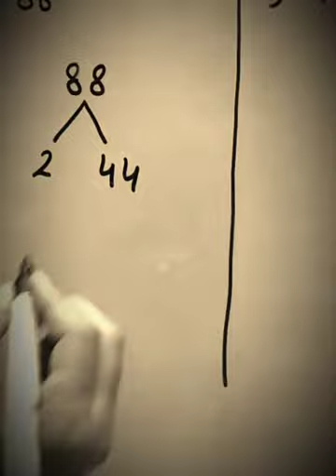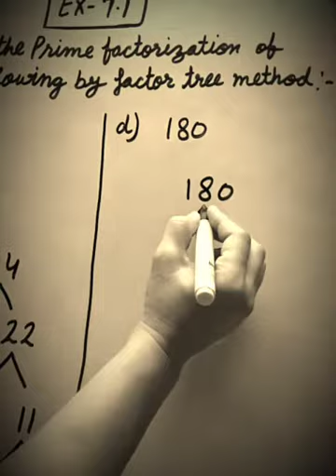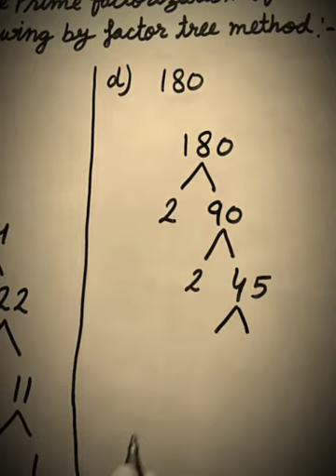Find the Factorization by factor tree method (Class-5th-Maths)